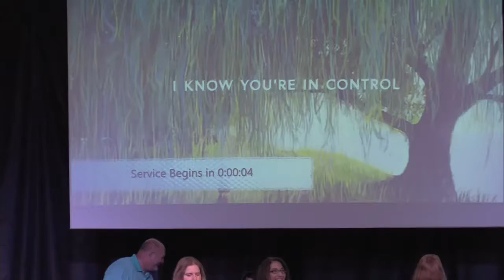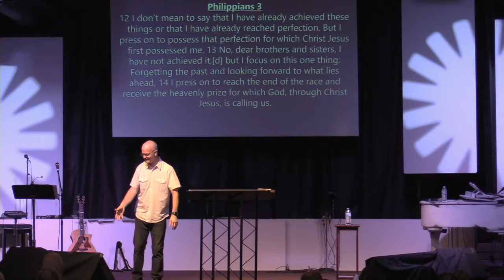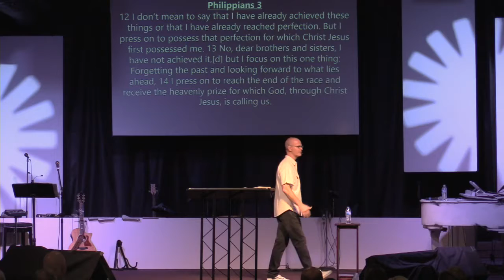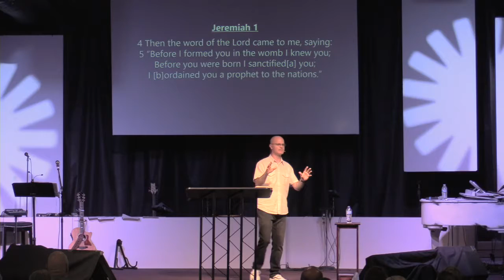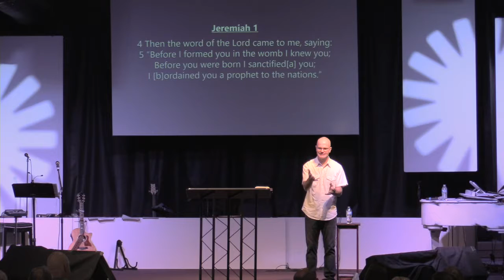Welcome Home Memorial Day // House Of Grace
House of Grace Cochran